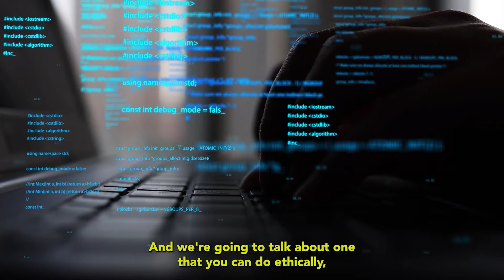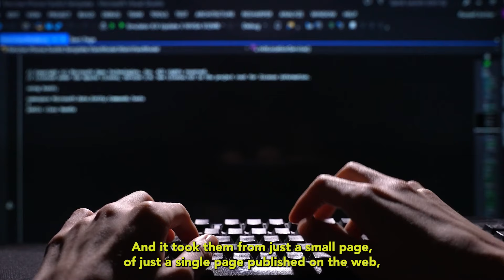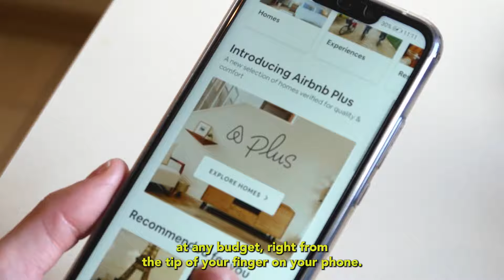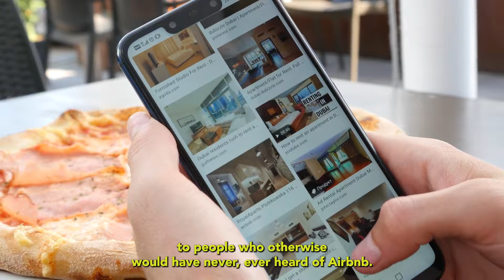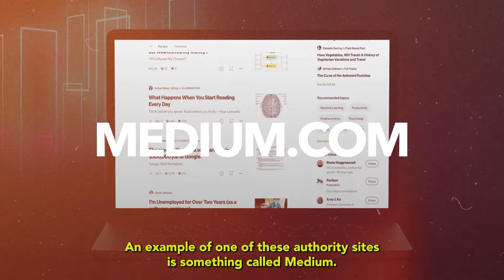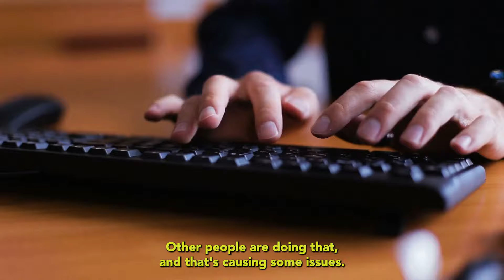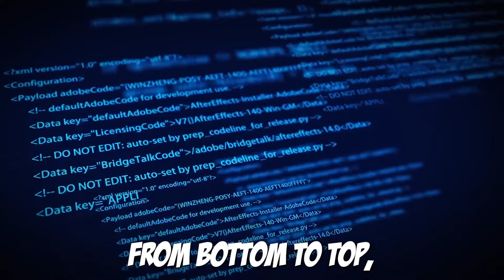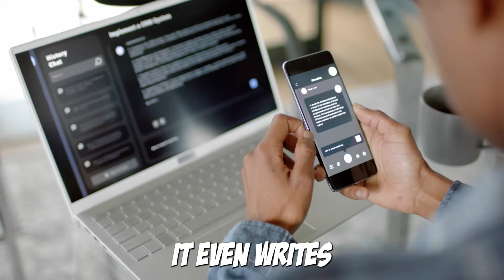The Controversial Growth Hack That Made $96 Billion (and how you can steal it)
When you attend your live demo, we'll even build you a free personal marketing plan to get you started!

See the 8 powerful AI tools I'm using in my business right now:

Want AI to build your entire business... done for you!? See EXACTLY how it's done here:

Discover the controversial growth hack that catapulted a struggling startup into a $96 billion tech giant. This video unveils the daring growth hacking strategy that changed the game for one of today's most recognizable brands.

We dive deep into this company's ingenious growth hacking technique, exploring how they leveraged an established platform to skyrocket their website traffic. Learn how this growth hacking example can inspire your own business growth strategy.

This story isn't just about one company's success - it's a masterclass in growth hacking for startups. We'll break down the growth hacking tips you can apply to your own venture, showing you how to increase website traffic ethically and effectively.

Curious about how to get traffic to your website without breaking the bank? We'll explore free website traffic methods and website traffic tricks that can give your business the boost it needs.

But beware - not all growth hacking strategies are created equal. We'll discuss the ethical implications of this controversial tactic and provide alternative growth hacking techniques that can help you achieve similar results without crossing any lines.

Whether you're a seasoned entrepreneur or just starting out, this video is packed with valuable insights on growth hacker marketing and how to get website traffic. Don't miss out on these game-changing strategies that could transform your business.

Ready to take your growth to the next level? Hit play and join Bill McIntosh as he uncovers the secrets behind one of the most audacious growth hacks in tech history. How would you apply these lessons to your own business?

IMPORTANT NOTICE: I’m just a guy on the Internet who’s had some good luck. Mostly because I’m stubborn and don’t give up when I build a new business. Nothing I say in my videos or on my channel should be taken as a promise you’ll get similar results to mine, or any results or case studies I show. Most people who try to start a business online quit before they ever achieve success. So, the average result for most people trying to start businesses in general is quite low. Many lose money and quit before they ever achieve profitability.